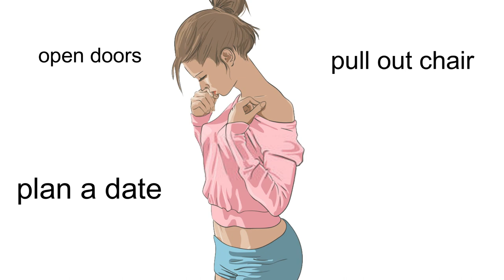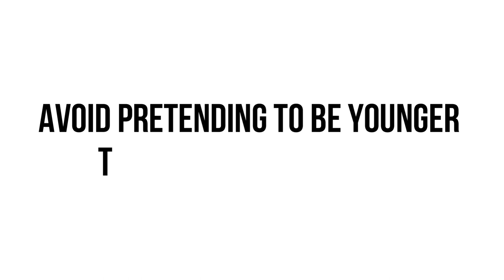HOW TO ATTRACT YOUNGER WOMEN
If you are looking for tips on how to attract younger women, look no further. There are things that you need to be mindful of before trying to pursue them and I'm going to show you exactly what they are.

When you want to capture a young lady's attention for the first time, it can feel quite daunting. But don't worry! I have a list of things that will help you get there in no time.